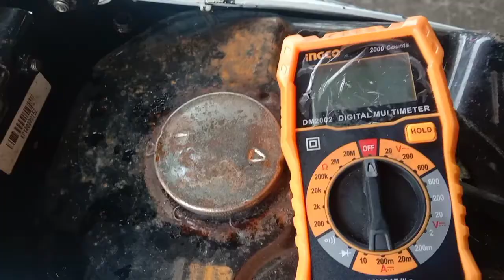Ingco Digital Multi tester Unboxing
Unboxing Ingco Multi tester